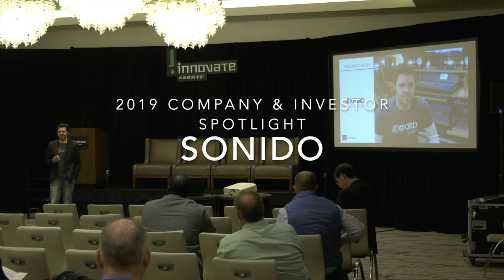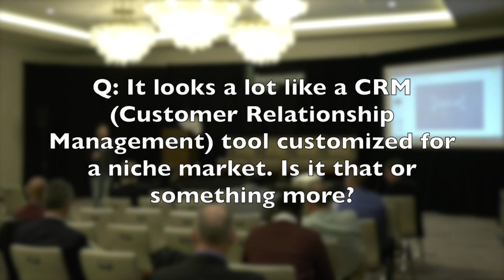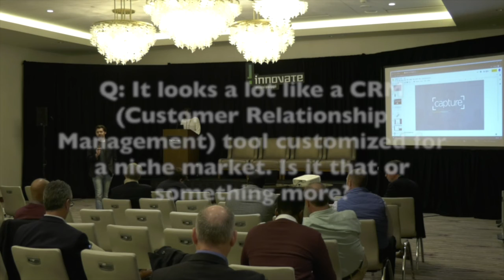Sonido - 2019 Company & Investor Spotlight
Innovate Mississippi hosted the Company & Investor Spotlight on November 12, 2019, during Accelerate: The Conference on Technology Innovation.

In this video, Brady Hoggard, founder of Sonido, talked about his startup company that has created software to help recording studios manage their overall business, along with client workflows and relationships.